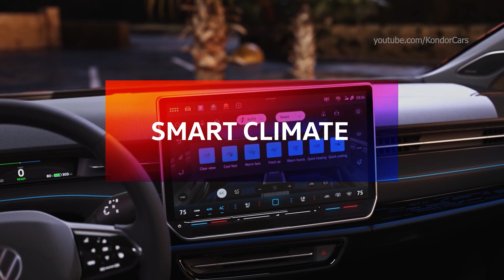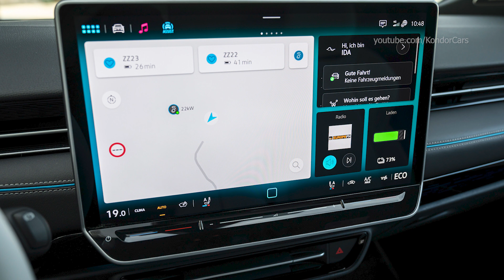New Volkswagen ID.7 Testing in Alicante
Volkswagen ID.7 interior
Higher performance and efficiency thanks to newly developed electric drive motor. The ID.7 is the first model based on the modular electric drive (MEB) platform that has a newly developed and highly efficient drive by Volkswagen. It is the most powerful and highest-torque electric drive motor in a Volkswagen ID. model so far. The power unit with the internal designation APP550 was developed by Volkswagen Group Components in Kassel and is also produced there.

The new electric drive has been optimised above all in terms of energy consumption: depending on the battery size, WLTP ranges of up to 700 kilometres2 and charging capacities of up to 200 kW are forecast. The ID.7 thus underlines its long-distance suitability, especially for frequent drivers and fleet customers.

ID.7 takes the ID. family to a new level. With its high-quality product concept, the ID.7 underlines its position as the electric flagship model of the ID. family. In addition to long ranges and an agile drive, it also offers a high level of travel comfort thanks to its new operating concept and spacious interior. With innovative technologies and a high- quality appearance, the new ID.7 clearly positions itself as an electric limousine for long distance travel in the upper mid-size class.

Extremely spacious, new operating concept and reduced cockpit architecture. The spacious and high-quality interior offers plenty of room in both the front and rear seats. The cockpit has been completely redesigned and the size of the classic instruments has been significantly reduced. All the necessary standard information and warnings are displayed behind the steering wheel in the ID. cockpit. The driver receives other important information via the standard augmented reality head-up display. The heart of the display and operating concept is the Infotainment system display equipped as standard in the ID.7: measuring 38 centimetres (15 inches) across the diagonal, its operating concept has been fundamentally redesigned. For example, based on customer feedback, operation of the air conditioning has been permanently integrated on the top operating level. There are also freely configurable direct access buttons.